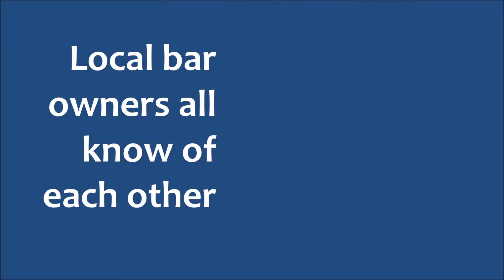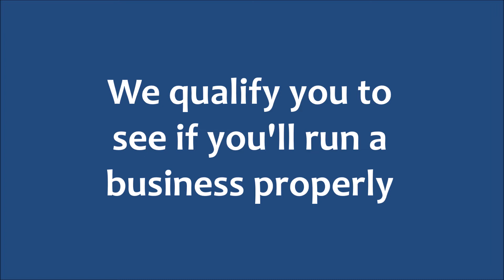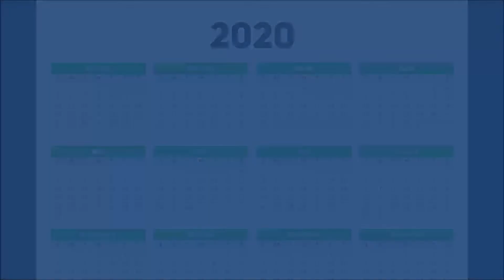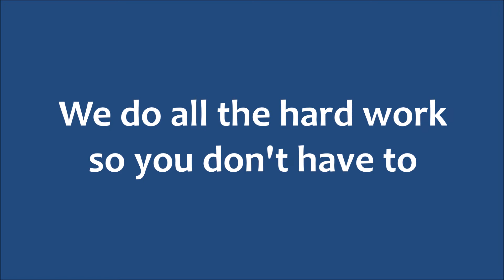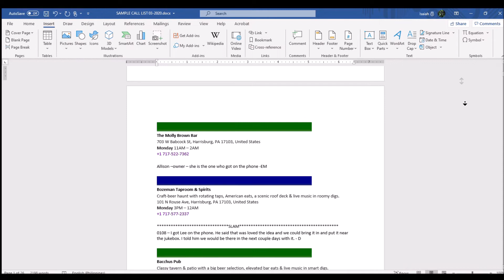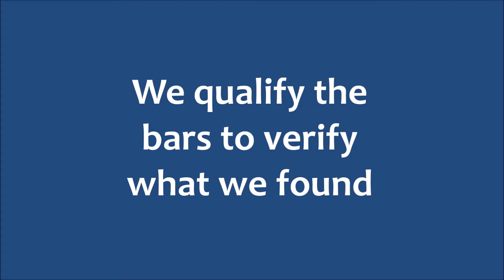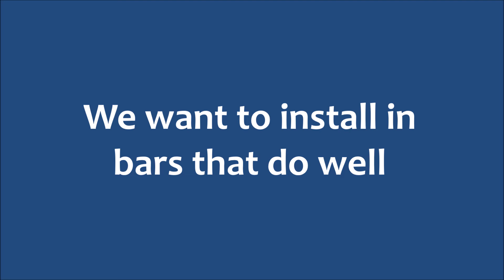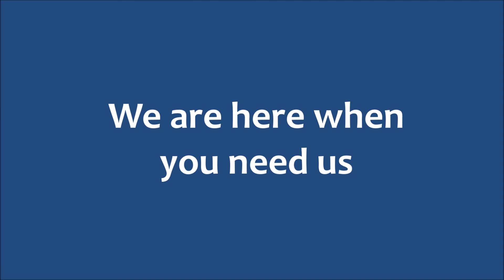The Detailed Process